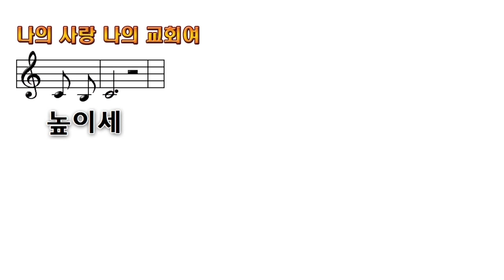주일 2부 예배 찬양(23.02.05)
찬양: 배열림 형제 외 6명